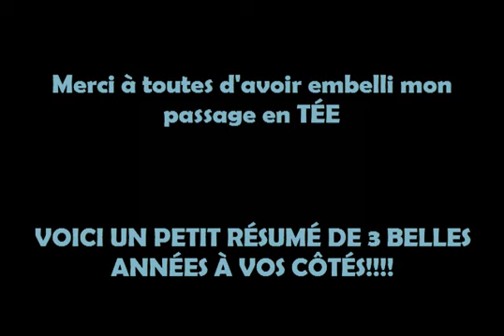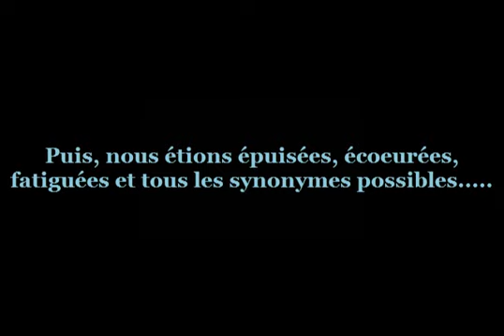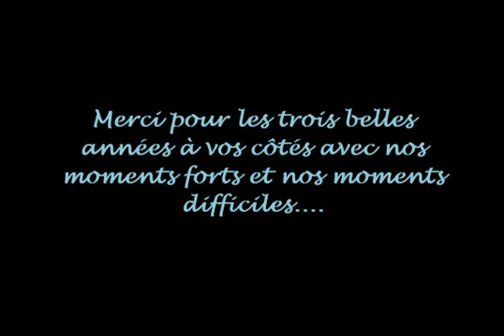projet TÉe 3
Une grande amitié